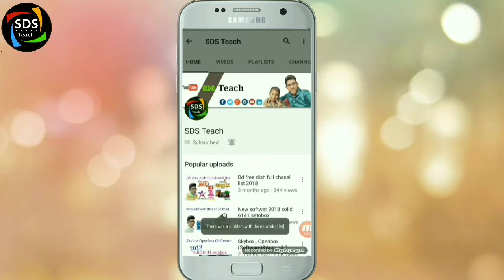Inset 4a📡 add new channels🤓 2019#sdsteach mpg2&mpg4 setobox